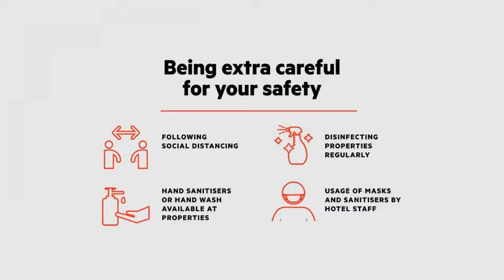OYO 67184 Hotel Grand Inn, Haridwār, India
About Property:
Set in Haridwār, 5 km from Mansa Devi Temple, OYO 67184 Hotel Grand Inn offers rooms with air conditioning. Among the facilities at this property are a 24-hour front desk and a shared kitchen, along with free WiFi throughout the property. The hotel features family rooms.
At the hotel, every room includes a wardrobe, a flat-screen TV and a private bathroom.
Guests at OYO 67184 Hotel Grand Inn can enjoy a continental breakfast.
Har Ki Pauri is 6 km from the accommodation, while Pentagon...
Property Type: Hotel
Address: NEAR RANIPUR MORE, 249407 Haridwār, India
Searching For
1. OYO 67184 Hotel Grand Inn - Haridwār - India
2. OYO 67184 Hotel Grand Inn - Haridwār - India Address
3. OYO 67184 Hotel Grand Inn - Haridwār - India Rooms
4. OYO 67184 Hotel Grand Inn - Haridwār - India Amenities
5. OYO 67184 Hotel Grand Inn - Haridwār - India Offers and Deals
Audio Credit:
Track Title: Subway Dreams
Artist: Dan Henig